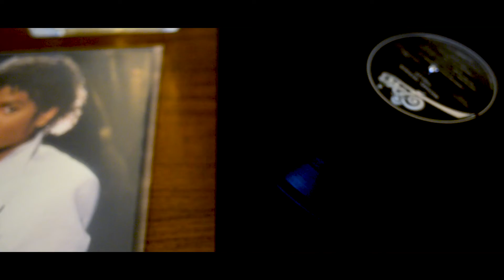Drum cover Thriller - Michael Jackson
Drumcover in the living room studio.